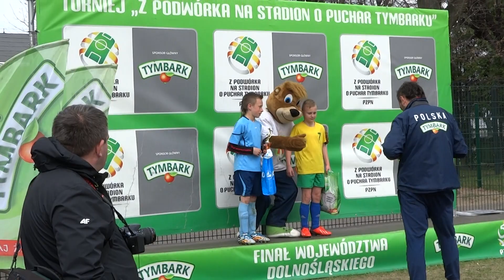Świdnica 2015 - dekoracja najlepszych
autor: Jarosław Jakubczyk